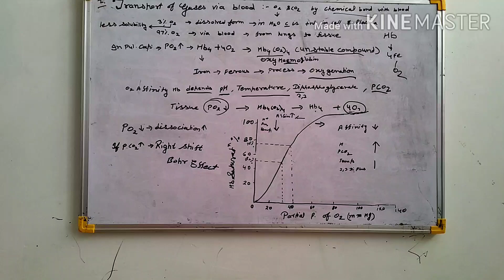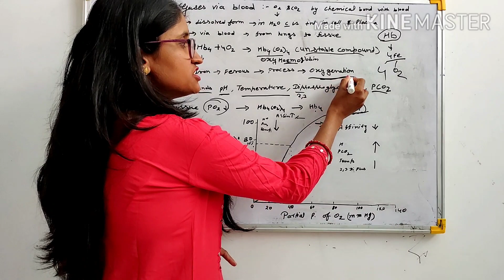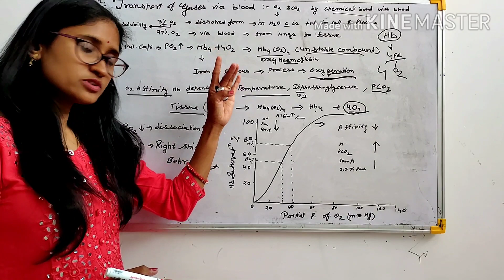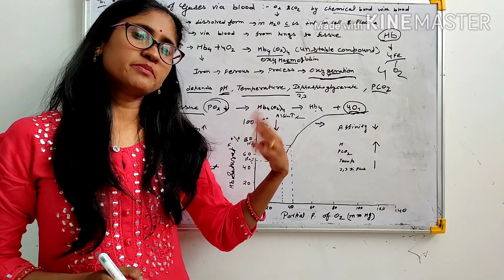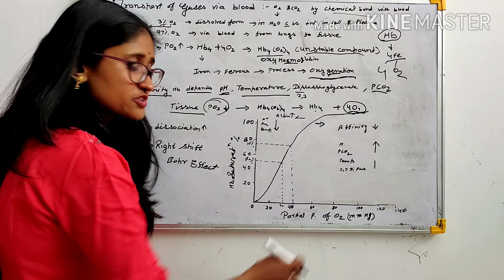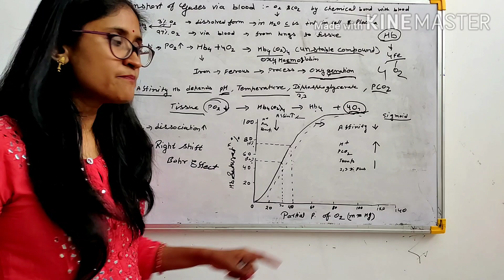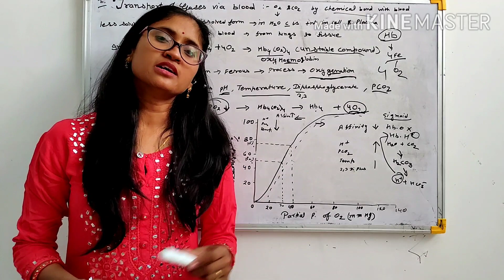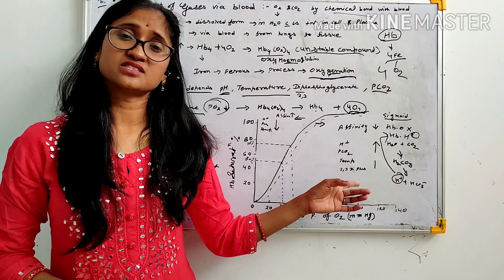Transportation of Oxygen via Blood for class 11 and NEET UG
Detailed study of transport of oxygen via blood for class 11 and NEET UG. Also equally important for state board
This video helps viewers to understand biology in better way and help them to score high in classroom and board exam and competitive exam.